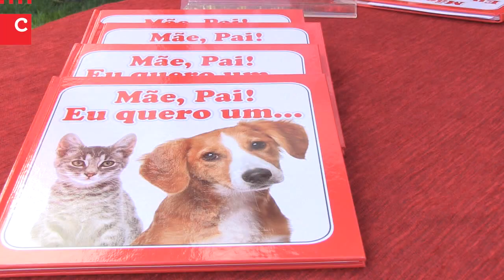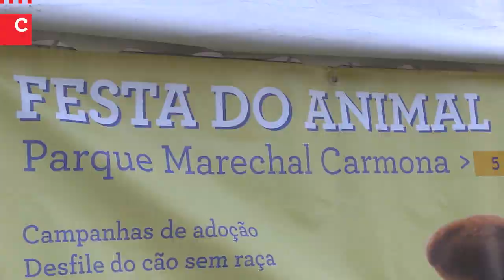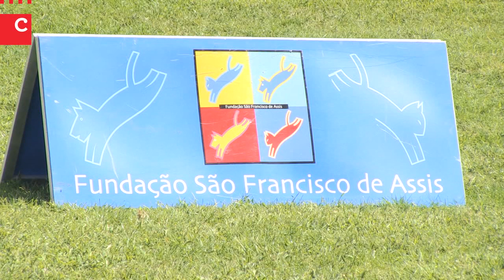Festa do Animal em Cascais com Ruy de Carvalho, Paula Neves e Moser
Reportagem - Marta Silvestre
Imagem e Edição - Pedro Ramos